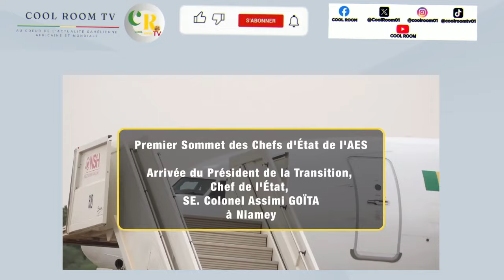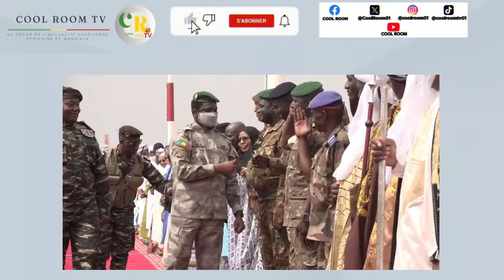En images : l'accueil chaleureux du peuple nigérien à Assimi Goïta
Découvrez les moments forts de l'arrivée du président Assimi Goïta au Niger pour le sommet des chefs d'Etats de l'AES, marquée par un accueil chaleureux et enthousiaste du peuple nigérien.
Cette visite symbolise les liens forts et la coopération croissante entre les deux nations.

Tu peux aussi nous retrouver sur..